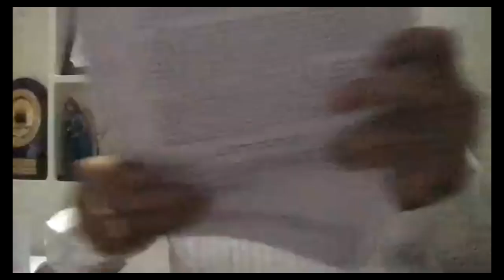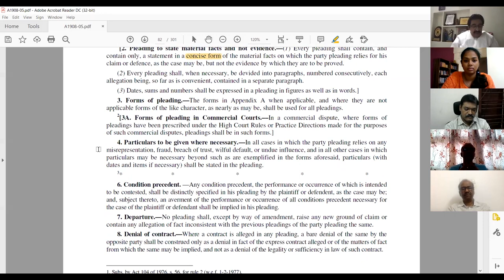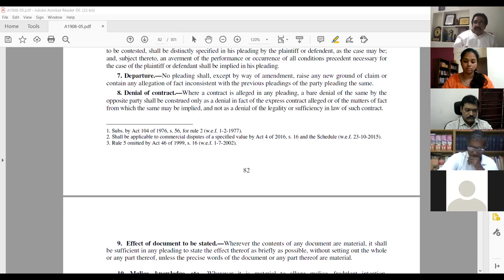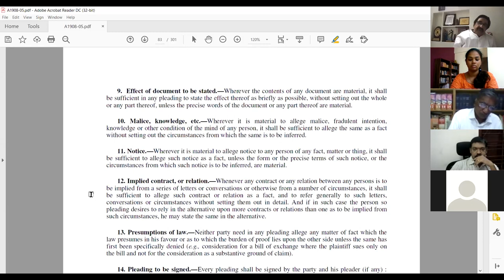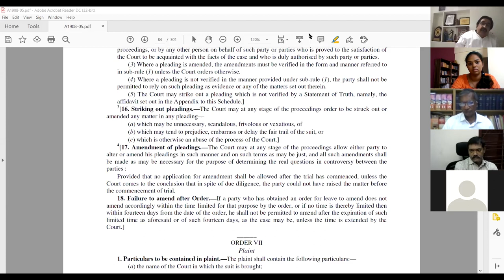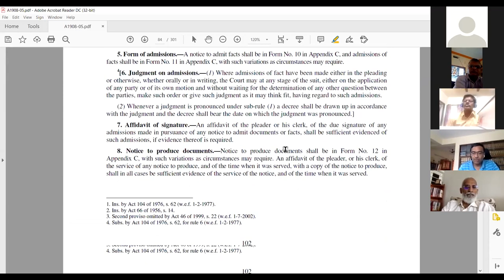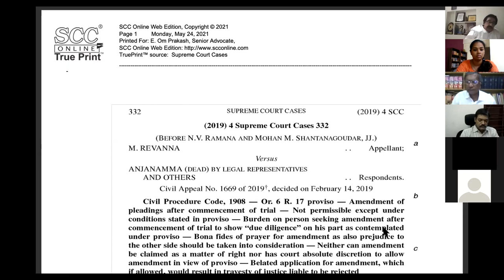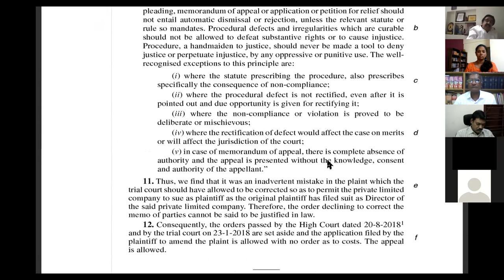Pleading in Civil Suits II By Dr N V Badarinath, Former Presiding Officer, DRT 1, Chennai